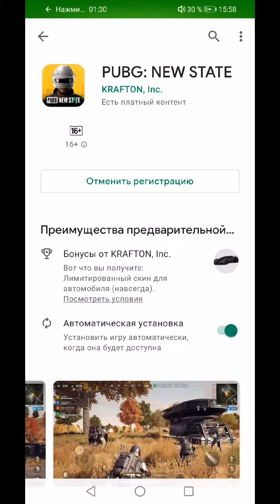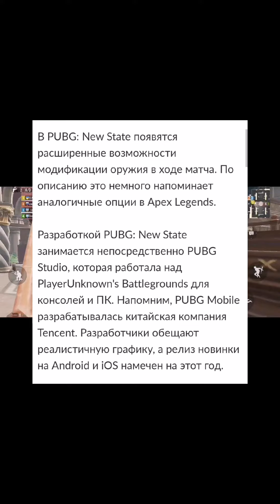Новый пабг? Когда выход? Инфа